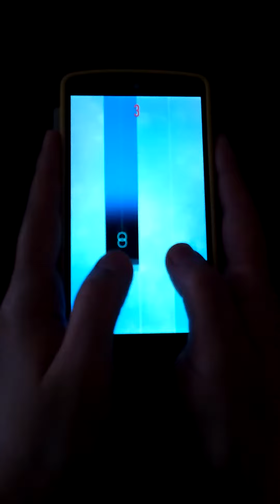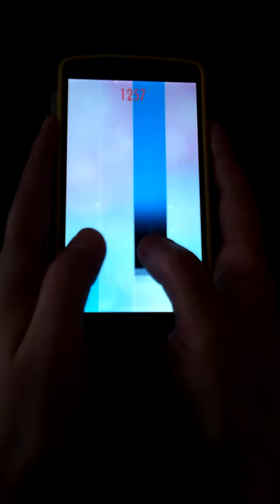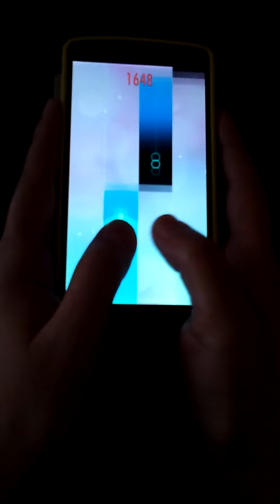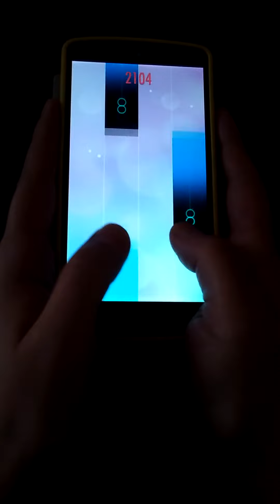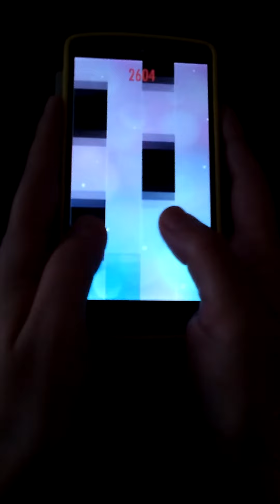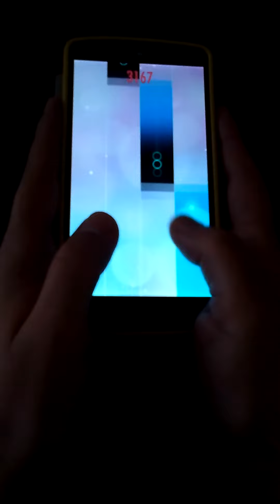Piano Tiles 2 | Clair de Lune(月の光) [クロード・ドビュッシー/Claude Debussy]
画面暗すぎてごめんなさい。
よろしければ他の曲もアップしてますので、チェックして見て下さい。( ΦωΦ )